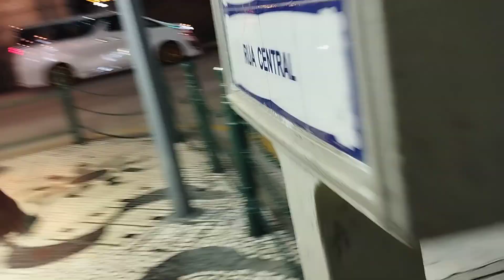View sa San Malo (Macau)pag gabi